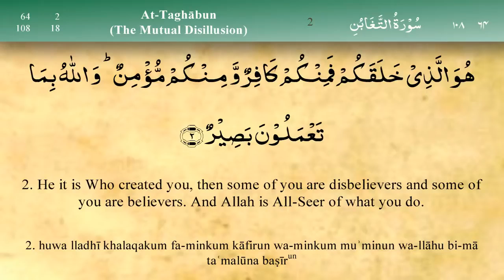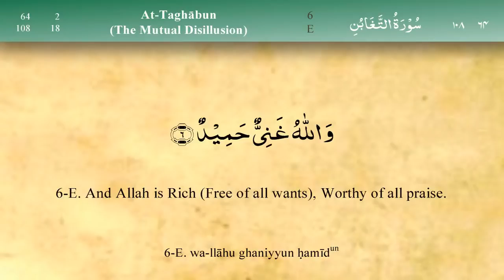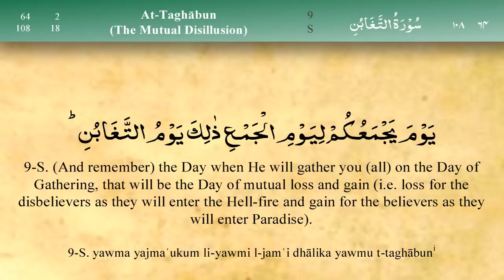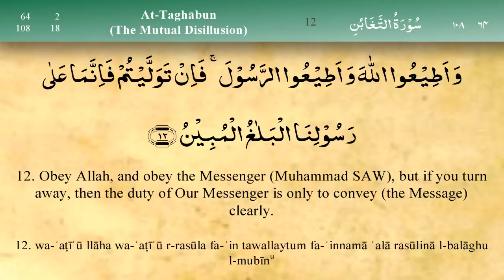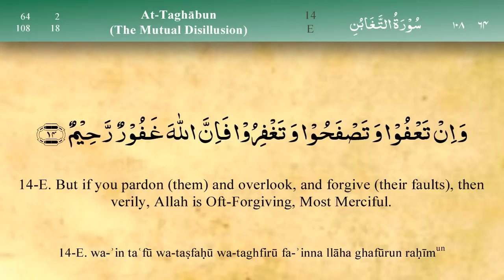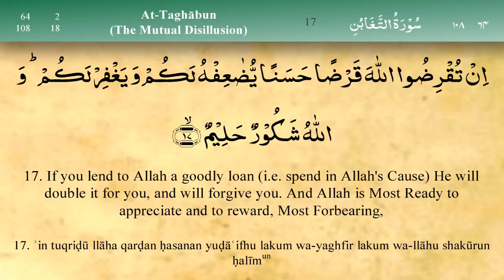064 Surah At Taghabun By Sheikh Mishary Rashid Al Affasy